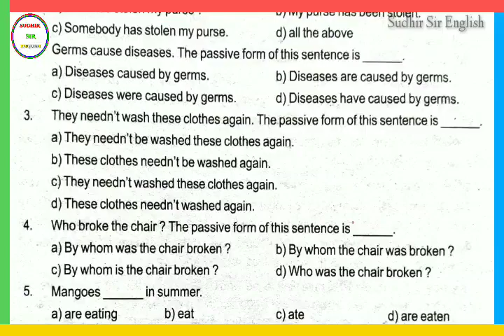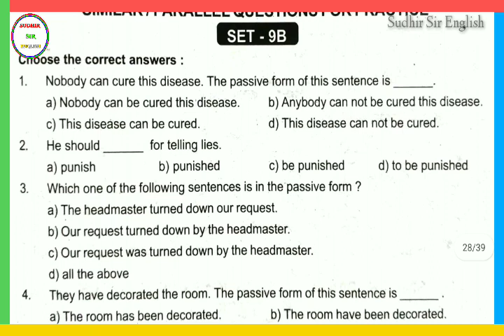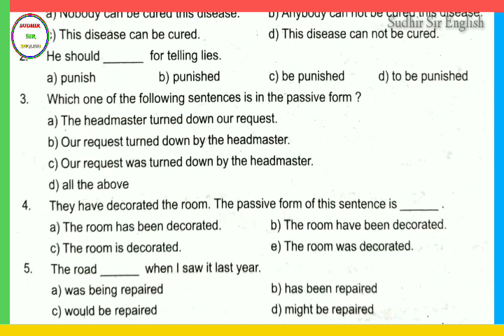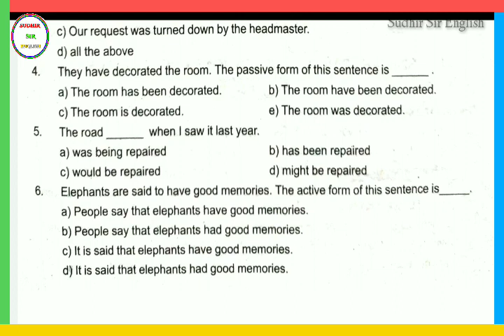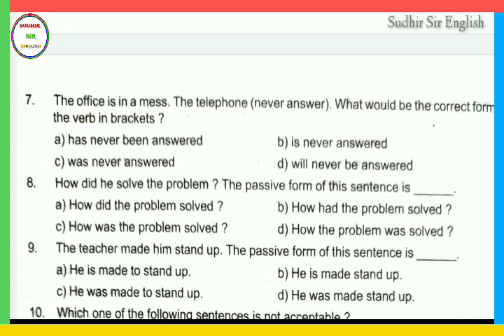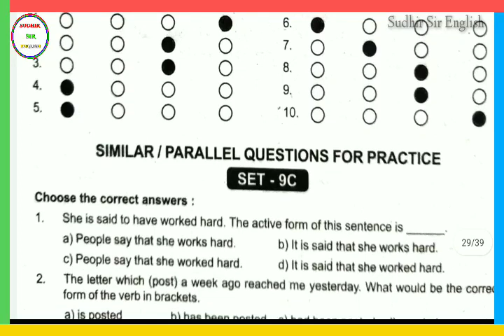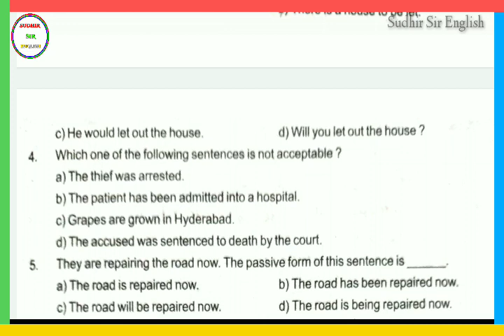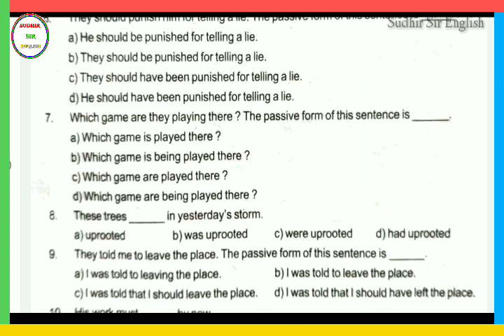🔴THE PASSIVE, REVISION, ENGLISH GRAMMAR, CLASS-X, FOR HSCE-2021,TEACHING BY SUDHIR SIR